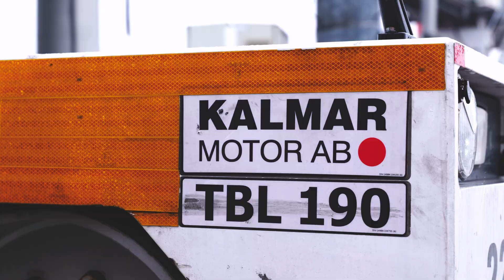Holujemy samoloty PLL LOT razem z LSAS. | We tow LOT Polish Airlines aircraft with LSAS.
Czy siedząc w samolocie zdarzało Wam się pomyśleć - "czemu to wszystko odbywa się tak powoli?". W rzeczywistości cała procedura jest uporządkowana i bardzo szybka. Zaglądamy za kulisy i pokazujemy jak nasz samoloty obsługują pracownicy firmy handlingowej LS Airport Services na Lotnisku Chopina. Jakich maszyn używają i jakie są różnice między holowaniem i wypychaniem samolotu? Jakie samoloty holuje ważący 60 ton Trepel Challenger 700?

Have you ever thought while sitting in an aircraft - "why is it all moving so slow?". In fact, the whole procedure is well organised and very quick. We take a look behind the scenes and show you how our aircraft are handled by employees of the handling company LS Airport Services at Chopin Airport. What equipment do they use and what are the differences between towing and pushing an aircraft? What aircraft does the 60-tonne Trepel Challenger 700 tow?